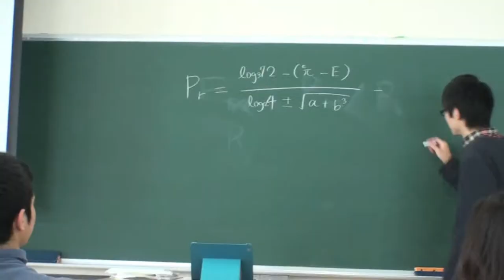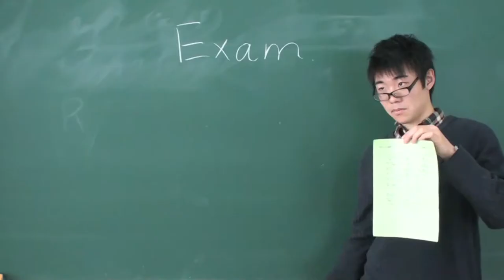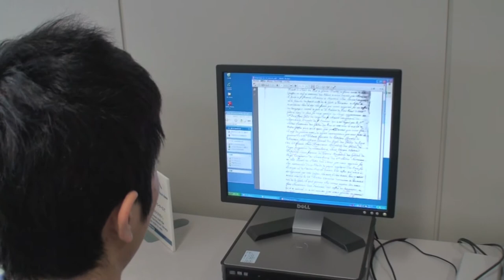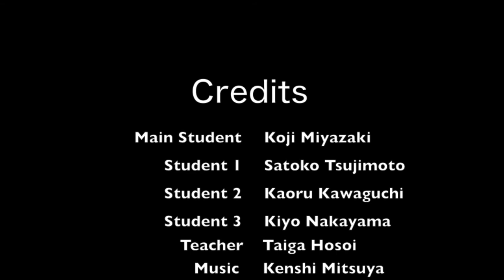"Welcome to Technology" - AEP Class Project Video 1 - 2013-2014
This is the first of my student made videos from my AEP classes. The work the students were doing was so good it deserved a wider audience than just me. So I've created this Axis of Awesomeness section of my channel to showcase their work. The ideas / scripts are all the students ideas, it's their lyrics and songwriting, their sound mixing, video recording and editing and acting - I just pointed them in the right direction, made a few suggestions and kept out of their way until the end.

"Technology and Learning? There's no way they'll go together. That's probably something that a lot of teachers would still say about education today. You know how it feels to have your teacher tell you to put your phone away during class. But what if you need that phone to look up what happened during a certain historical event? What if you need that phone to find out the meaning of a word in another language? What if you need to see visuals of a certain term that you're not getting an image of? And that's just one example
In this video, we tried to portray the situation concerning educational tools in modern day Japan. Day by day, as technology starts to replace the older forms of tools used in education, we become a step behind the world that surrounds us. If we want to stay ahead and be original, we must first learn to catch up to those who are already ahead. Technology has become a necessity in education and the people of Japan need to know this. Hopefully you can somewhat grasp what we are trying to convey in this message and maybe even spread this to those around you. Thank you all:)"

Credits
Main Student - Koji Miyazaki
Student 1 - Satoko Tsujimoto
Student 2 - Kaoru Kawaguchi
Student 3 - Kiyo Nakayama
Teacher - Taiga Hosoi
Camera  / Video Editing - Yusuke Matsuda
Lyrics - Takehiro Mouri, Joki Kano and Johnny Hayato Nakamura

"Inefficiency, ineffectiveness is education today
It don't matter what the people say
Friends texting friends, but teachers don't give a damn
They don't give a shit about what I am
Having a snooze, sipping some booze
But it don't matter, I still got an A
It ain't hard to get grades, all you gotta do is cooperate

Chorus

You can't be alone forever, yea
I'll be the sun that lights the dark of your nights, everything will be alright you and I
We are meant to be together
Everything is gonna be better, as long as we're together, yea yea

What would you do without the SOS and IOS, you know that you need it, yes
like, Google, Facebook and Twitter, the things you need for you to get better
Get connected and see what's right
Web 2.0's gonna show you the light
You and me, we're meant to be
So why won't you see what I can see

We are in a point in time, where we spend our dime on our space and time
100 mil. double sided sheets, stored in your mac max, no more back packs
more focus on the class and not on notes, it promotes
a better environment that's made for giving a place your space in your pace to grow

Chorus

everything is gonna be better, as long as were together, yea yea."